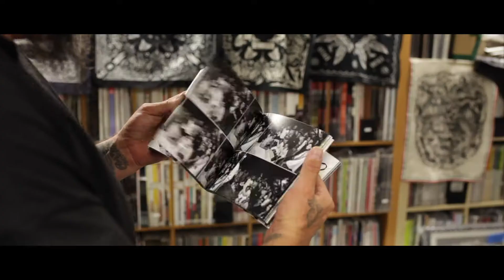HCG Los Angeles Trip - Estevan Oriol - 1